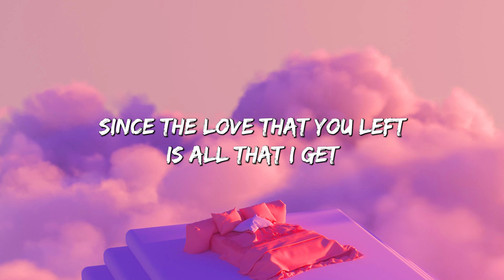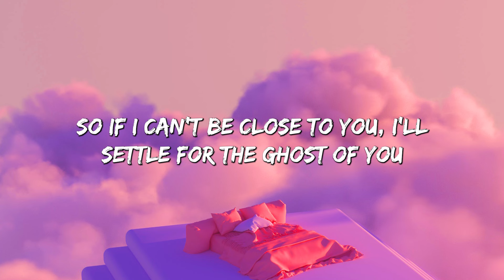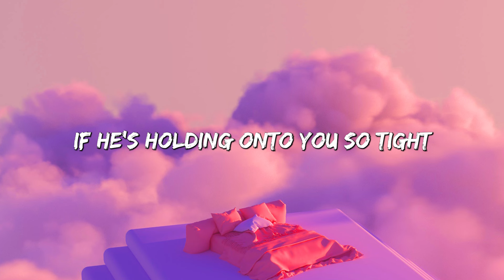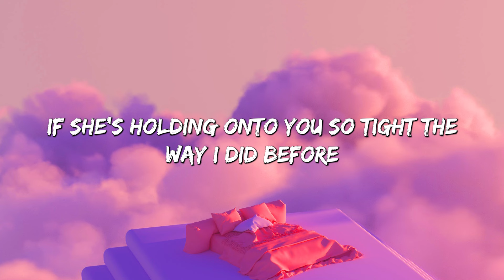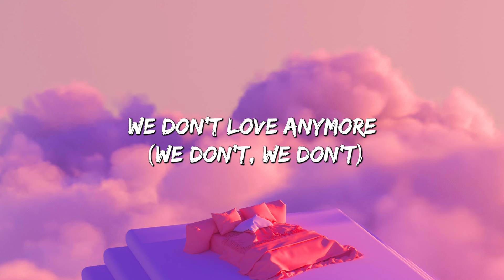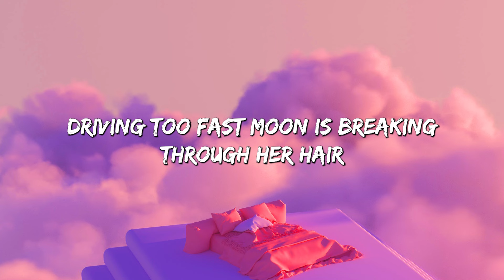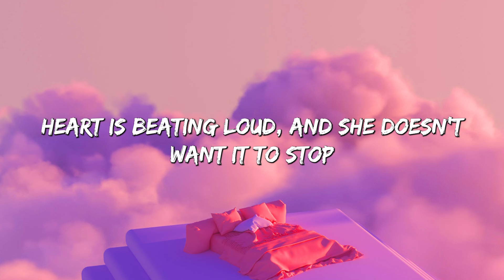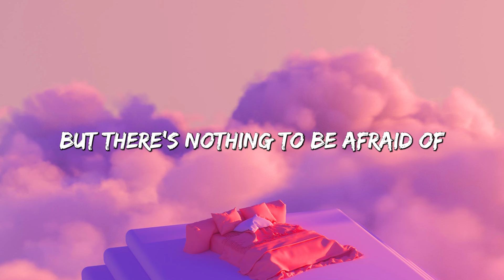Ghost - Justin Bieber (Lyrics) || Charlie Puth, One Direction,...(Mix Lyrics)